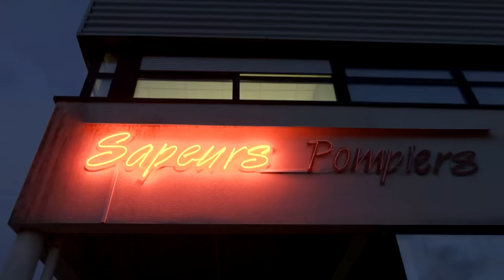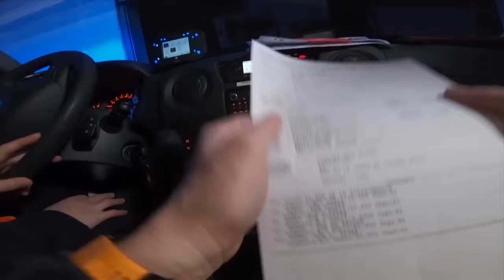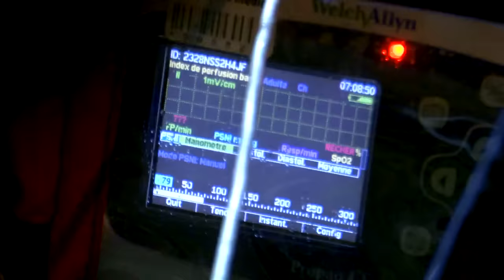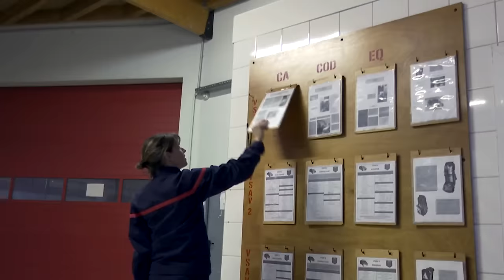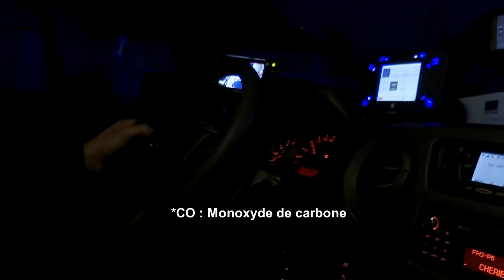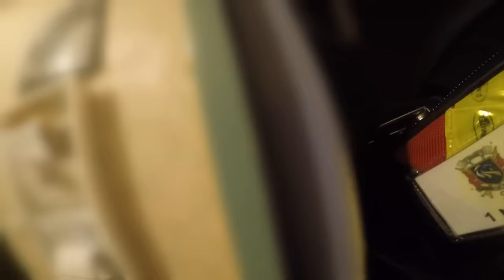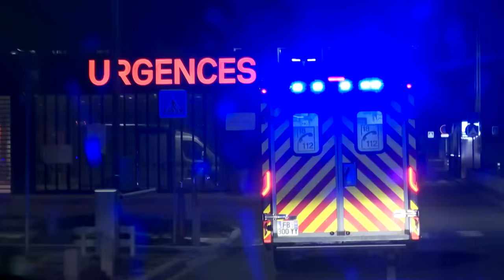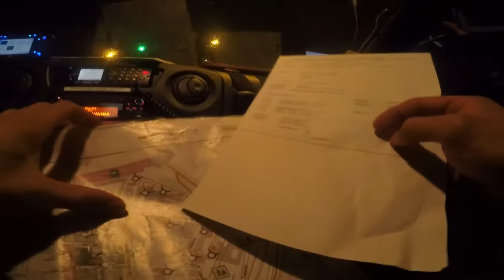Incendies, accidents : les pompiers de Belfort sur tous les fronts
Accidents, fêtes de fin d'année et grand froid sur le Territoire de Belfort